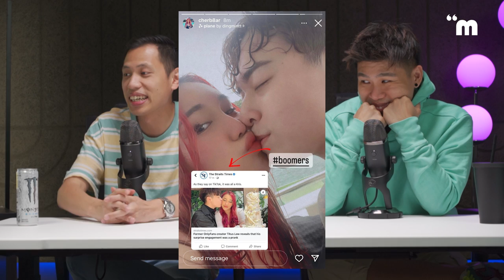Should You Marry Someone You've Dated For A Month? | TDK Podcast #109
Titus Low marries a 21 year old Malaysian influencer. How long should you date someone before getting married?

The Daily Ketchup Podcast is powered by Logitech For Creators.

Behind the Cam:
• Nashrul Merza
• Julian Chin
• Keith Kok
• Daren Khek
• Charlene Goh

Edited by:
Carmen Chuang